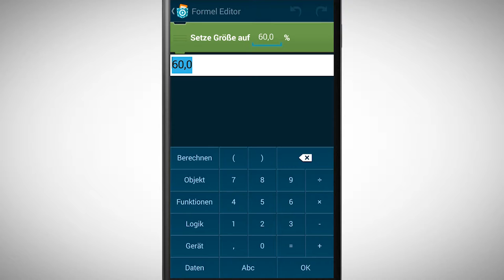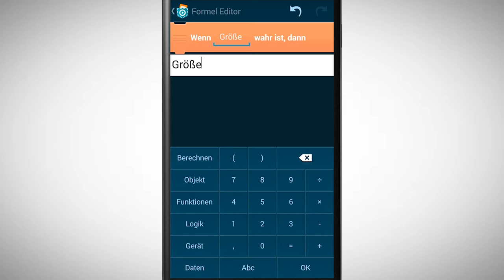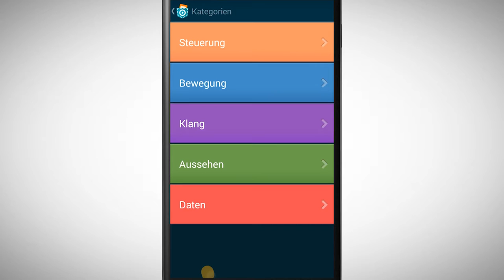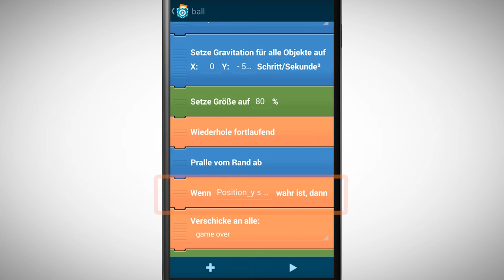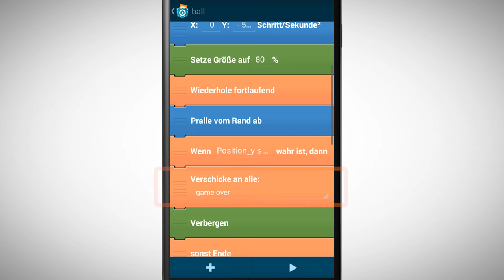[PCMOOC] 4.4 Objekt Eigenschaften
In diesem Video lernen wir, wie wir uns die Eigenschaften von einem Objekt zunutze machen können.